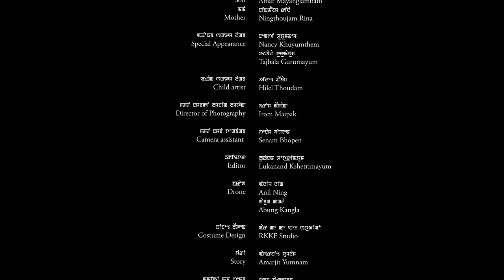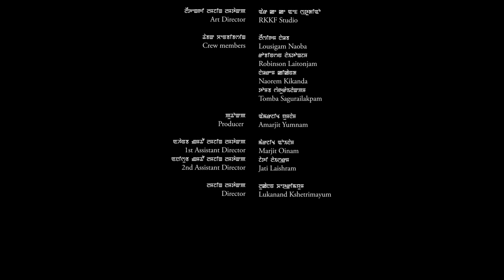RJH - Ho Ema (Official Music Video)/ Directed by Lukanand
"Ho Ema"

Cast : Amar Mayanglambam & Rina

Singer/Composer/Guitarist- Rindik James Hijam (RJH)

Violin -Binod Ahanthem
2nd Guitarist - Gee Yumnam
Drums - Sapam Shankar

Lyricist - Honen Potshangbam

Producer : Amarjit Yumnam

Directed by Lukanand Kshetrimayum

ANTI-PIRACY NOTICE :

This Content is copyrighted to MAMI TAIBANG. Any unauthorized upload,reproduction,redistribution of this material is strictly prohibited.